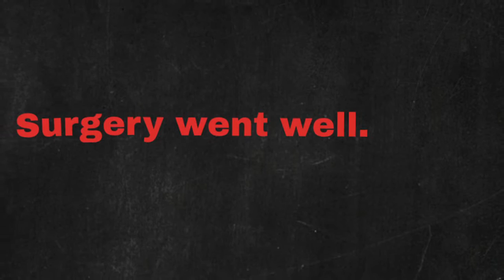Justice's Strabismus surgery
Toddler having eye surgery